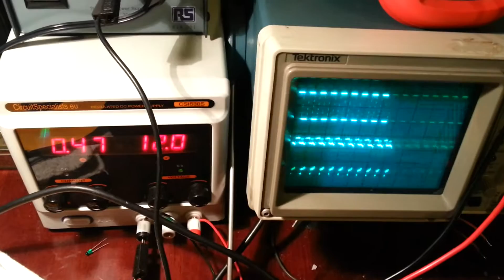Running a CD DVD ROM Motor with a Microcontroller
BLDC DVD ROM Sensored spindle motor driven by a PIC18F and L298. (Note motor currents look too high)